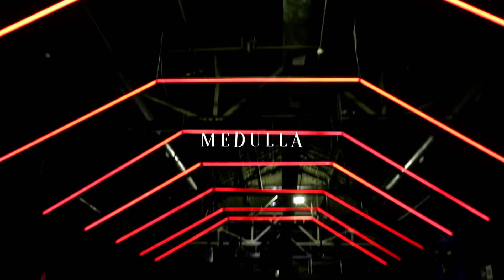Medulla - Diário de Bordo ' Tour Deus e o Átomo [São Paulo • 29.10.2016]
Diário de Bordo
Tour ' Deus e o Átomo

Festa Avalanche
Clash Club
c/ Scalene, Supercombo, Far From Alaska e Ego Kill Talent
participações especiais: Martin [Pitty e Agridoce] e Leonardo Ramos [Supercombo]

Imagens por
Pedro Meira [Gravando Bandas]
Bruno Cironak